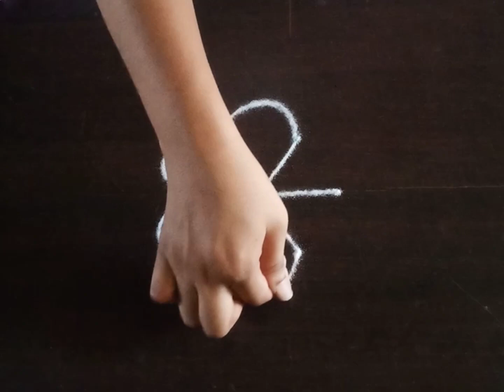सणाला काढा अशी सुंदर रांगोळी | Festival Rangoli | Simple Beautiful Festival Kolam | Attractive Kolam